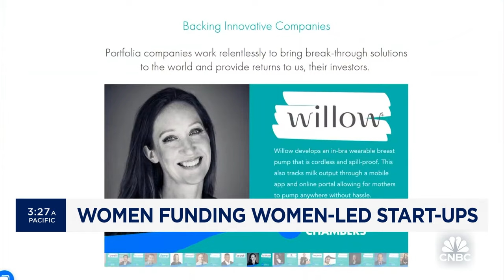Women funding women-led start-ups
In 2023, companies founded by women garnered just 2% of the total capital invested in venture-backed startups in the U.S., according to PitchBook. But that number doesn't tell the whole story. CNBC's Sharon Epperson joins 'Squawk Box' with more.